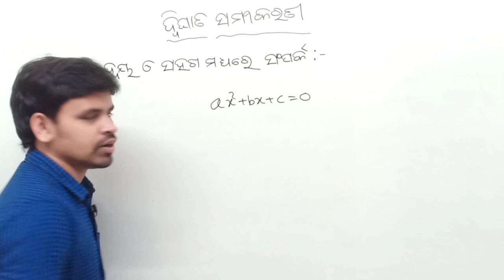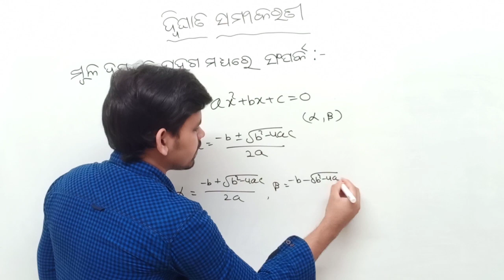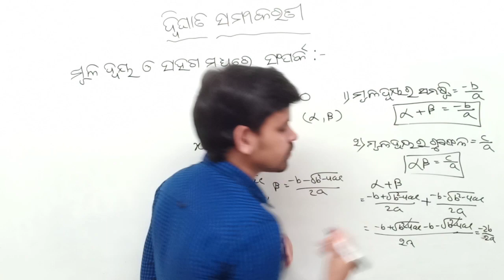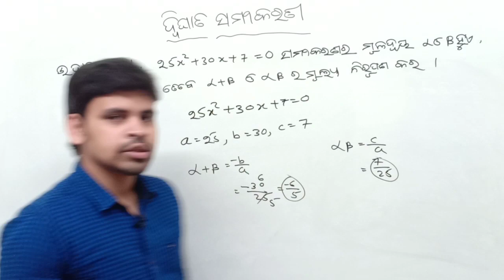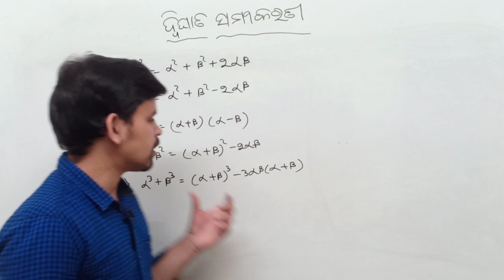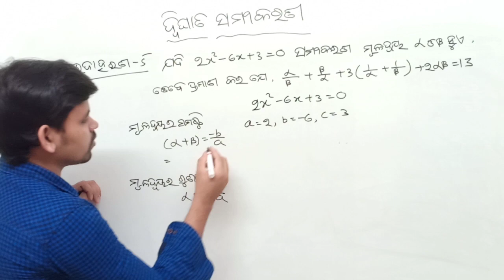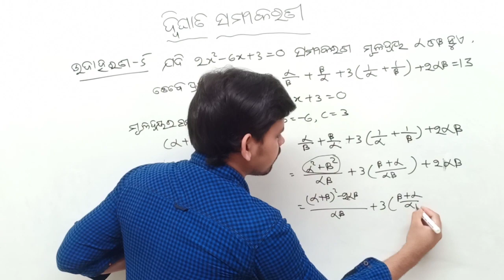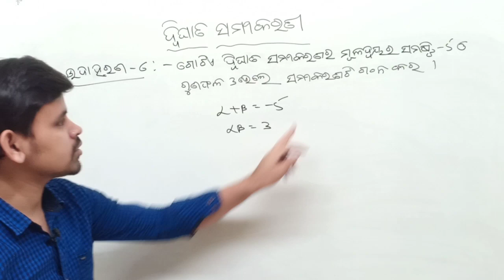Quadratic equation in odia|| ମୂଳଦ୍ୱୟ ଓ ସହଗ ମଧ୍ୟରେ ସଂପର୍କ ||relation between roots & coefficient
About me : Hi I am Izzat Kumar from gunupur

About this video :In this video I am explaining about quadratic equation (Relation between roots & coefficient )

Mu ehi video re dwighata samikaran Ra mula doya o sahaga madhyare samparka bosayare kahichi...